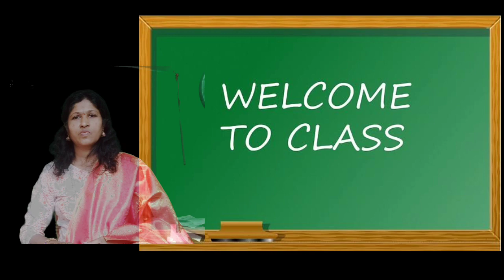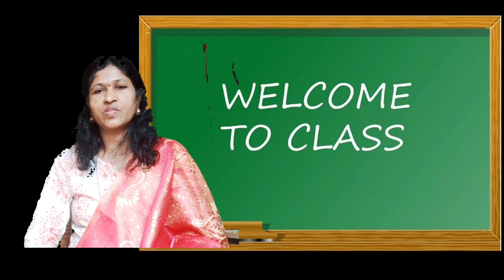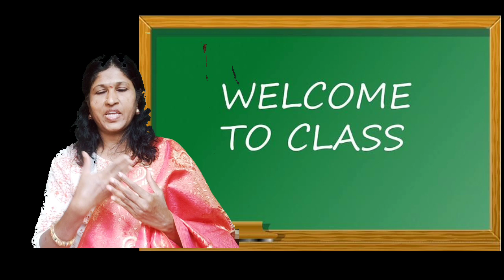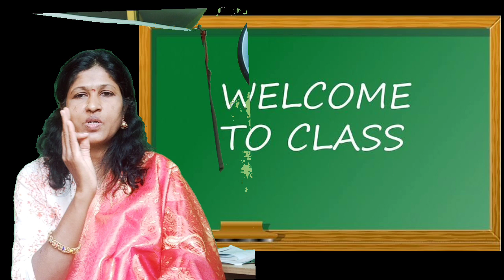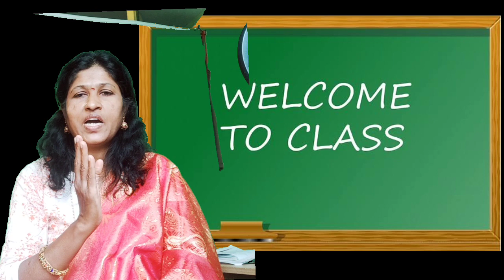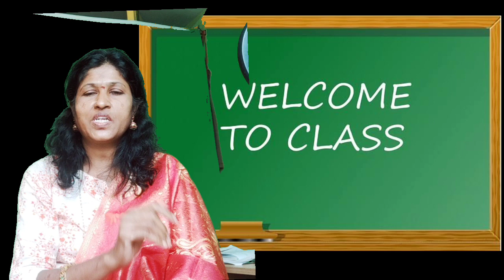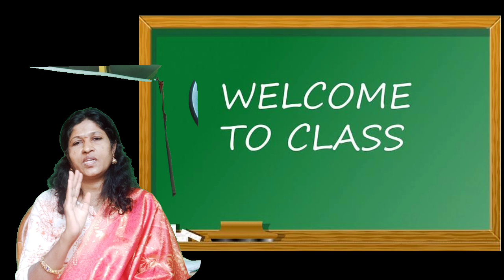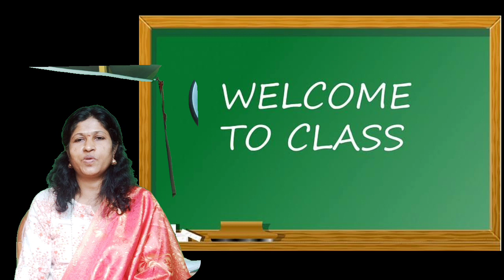Demo Class For High School Kannada|Demo Class For High school in Kannada